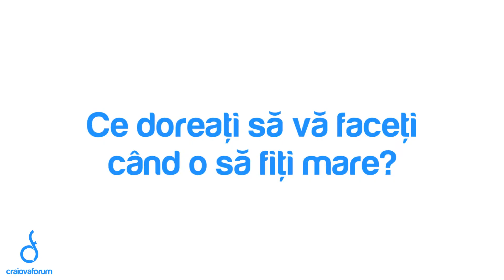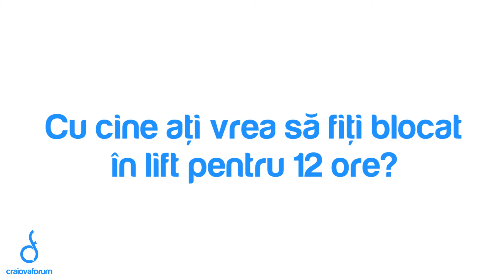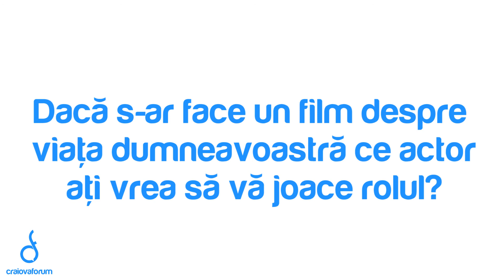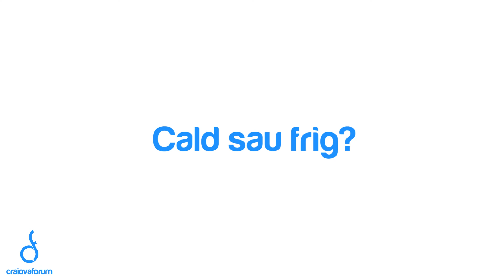CraiovaForum 30 + 1 episodul 2: Cosmin Vasile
Si cei care au ajuns “mari” în orice domeniu sunt oameni. Așadar i-am provocat la un interviu atipic. 30 de întrebări fulger legate de lucruri personale. Bineînțeles le-am lăsat ultimul cuvânt și ultima întrebare.